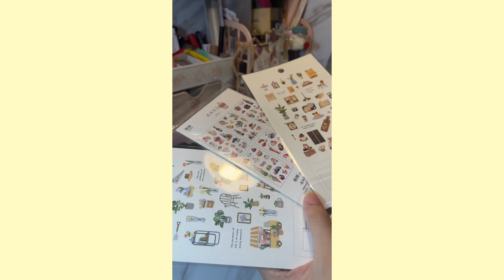dailyvlog || MINI UNBOX: BACK TO SCHOOL HAUL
Xin chào! Mình là RinChang, chào mừng quay trở lại! ✨
Hello! It's RinChang, welcome back! ✨
Dù biết đã qua backtoschool nhưng mà vẫn muốn đăng vì mấy em này xinh xỉu luôn!
Mọi người quan tâm thì có thể sắm các em ý ở đây nha
(Sử dụng Code RINCHANG để nhận ưu đãi nha)

Ngoài ra, tháng 9 này STATIONERY PAL còn nhiều chương trình ưu đãi nè:
1. Mã BTS18 giảm 18% toàn trang
2. Mã SCHOOL giảm 70% hơn 2000 sản phẩm
3. Đơn từ 0.99$ có cơ hội trúng giải thưởng
4. Bút Gel Zebra Sarasa Free khi mua đơn hàng từ 25$ trở lên.

❄️  Mình sẽ rất vui nếu như bạn để lại bình luận bất cứ điều gì về video này, mình sẽ luôn trả lời!~
Mình sẽ cố gắng quay và cập nhật video thường xuyên nhất có thể và mình đăng lên mỗi tuần (hoặc mỗi tháng) :)
Hy vọng bạn thích "chiếc" video này!!
I would love it if you drop a comment about anything! I always reply so pls! ~
I will try to film + upload videos as consistently as I can and will post every weekend ( or month) :)

Love,
RinChang☀️

🎞   Edit /Chỉnh sửa :  Capcut
📽  Thumbnail/ Hình thu nhỏ: Canva
🎼 Music in this video/ Âm nhạc trong video:
Kết nối với mình qua/ Contact with me:
🎈 Có thể bạn sẽ thích những video này/ Maybe you will like those video:

- Living in Hanoi: A day in Eco - Một ngày ở Eco Park, Hưng Yên của tụi mình

~ filmed  & edited by RinChang ~